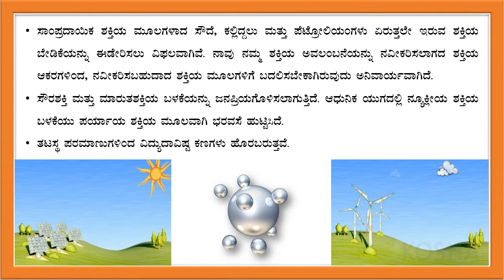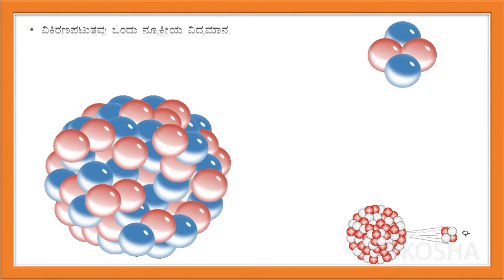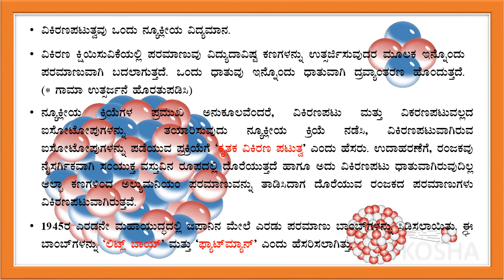Chapter 10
10th Standard Kannada Medium Science